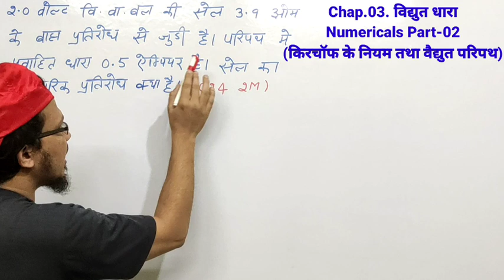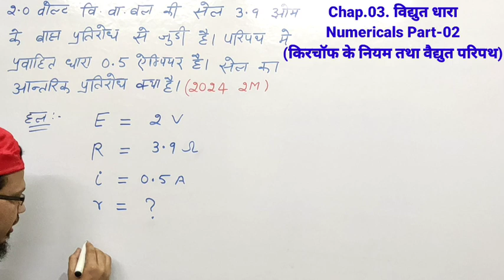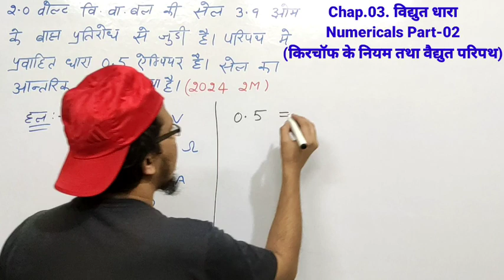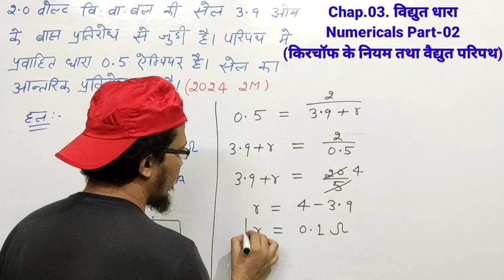2 वोल्ट विद्युत वाहक बल की सेल3.9ओम के बाह्य प्रतिरोध से जुड़ी हैपरिपथ में प्रवाहित धारा 0.5 ऐम्पियर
2 वोल्ट विद्युत वाहक बल की सेल3.9ओम के बाह्य प्रतिरोध से जुड़ी हैपरिपथ में प्रवाहित धारा 0.5 ऐम्पियर है सेल का आंतरिक प्रतिरोध क्या है 2024